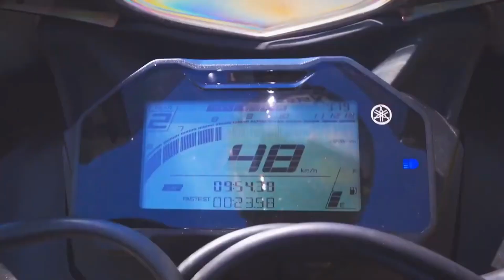All New Yamaha R15M & Yamaha R15 V4 Reveal | Exhaust Sound | Full Video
Hello Dosto,

Yamaha R15M & Yamaha R15 V4 Reveal | Exhaust Sound | Full Video

MotoVlogSetup:--

Editing Setup